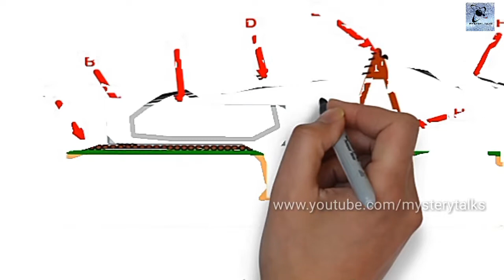धरती पर बने रहस्यमय पत्थर || Mystery of Stonehenge Britain. ( Stonehenge Documentary)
Stonehenge is a prehistoric monument in Wiltshire, England, 2 miles (3 km) west of Amesbury and 8 miles (13 km) north of Salisbury. It consists of a ring of standing stones, with each standing stone around 13 ft (4.1 metres) high, 6 ft 11 in (2.1 metres) wide and weighing around 25 tons. The stones are set within earthworks in the middle of the most dense complex of Neolithic and Bronze Age monuments in England, including several hundred burial mounds.

Archaeologists believe it was constructed from 3000 BC to 2000 BC. The surrounding circular earth bank and ditch, which constitute the earliest phase of the monument, have been dated to about 3100 BC. Radiocarbon dating suggests that the first bluestones were raised between 2400 and 2200 BC,[2] although they may have been at the site as early as 3000 BC.

Link for another videos of my channel.

1. मोनालीसा की पेंटिंग के अनसुने रहस्य | Biggest Mysteries of Monalisa Painting

2.
उनाकोटी का सबसे बड़ा रहस्य | Biggest Mystery of Unakoti.

Follow us -